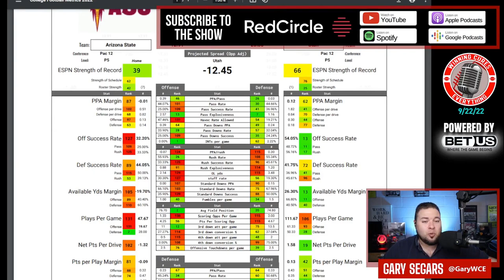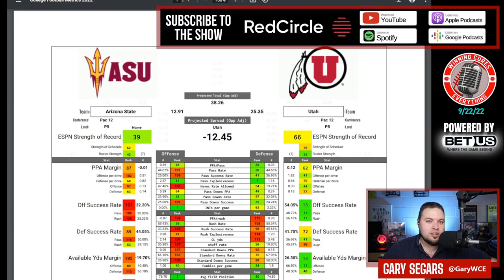Utah vs Arizona State Picks Against the Spread 2022 College Football Predictions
Arizona State vs Utah Picks Against the Spread 2022 Predictions

Gary gives a quick preview, prediction & his pick against the spread (ATS) for the 2022 College Football Week 4 matchup featuring Utah vs Arizona State!